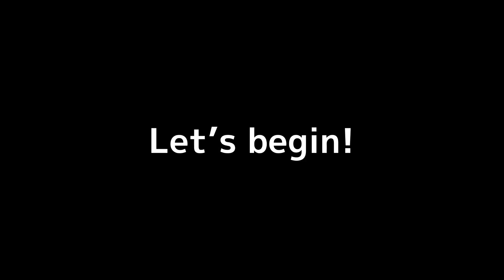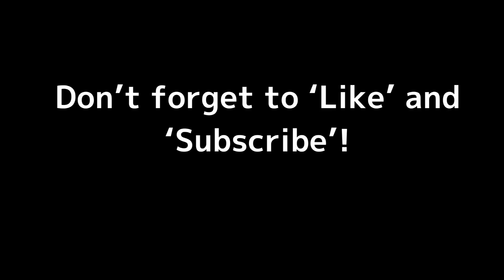Yakuza 0 & Yakuza Kiwami 2 | Cabaret Club - Hand Signals Guide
Background Music
Yakuza Kiwami 2 - Cabaret OST